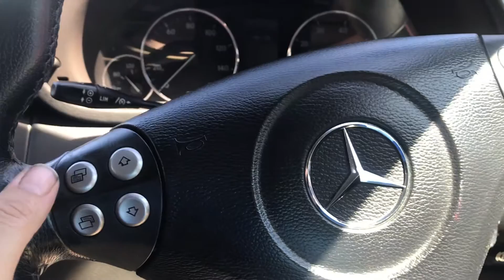NOW SOLD MERCEDES C180 KOMPRESSOR 2005 **FOR SALE**